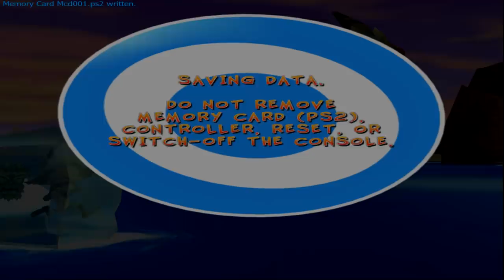ASMR - Boyfriend plays games while you sit on his lap {Kissing}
The support of comments and love is absolutely more than enough! But there are some perks that you can look at! You guys are amazing! Thank you all for being you!